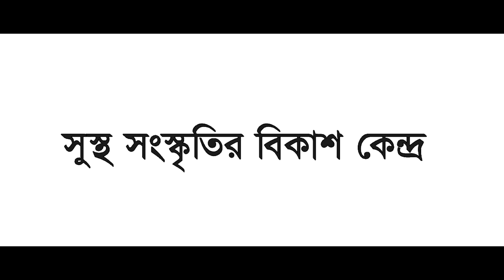ঈদের স্পেশাল নাশীদ | ঈদ মোবারক | Eid Mubarak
শুভেচ্ছান্তে 💔
Hojaifa Al Mahdi
Mostofa Kamal Farabi
Solaiman Sadi
Arifdillah All Arefin
Zohirul Islam Shaki
Shariful Islam Adnan
Sajjad Imtiyaj

📌 প্রধান কার্যালয় :
৫১/৫১ এ পুরানা পল্টন

শাখা 🔸 উত্তরা
শাখা 🔸 সাভার
শাখা 🔸 নান্দাইল
শাখা 🔸নেত্রকোনা
শাখা 🔸 রংপুর
শাখা 🔸 মোমেনশাহী

স্বপ্নপূরণের ব্যনারে আরো সুন্দর অডিও ও ভিডিও পেতে আমাদেরকে সার্বিক ভাবে সহযোগিতা করার জন্য আপনাদের দৃষ্টি আকর্ষণ করছি । আপনাদের প্রতিষ্ঠানের স্পন্সর দিয়ে আমাদের পথচলাকে আরো সুন্দর করার জন্য সবার আন্তরিক প্রচেষ্টা প্রত্যাশী ।
স্পন্সর বিষয়ে কল করুন - ০১৮২১৮৮৩১৫৯

◽প্রতিষ্ঠাতা ও প্রধান পরিচালক◽

হাফেজ মাওলানা হুজাইফা আল মাহদী
স্বপ্নপূরণ শিল্পীগোষ্ঠী

💠 স্বপ্নপূরণে সবাইকে স্বাগতম 💠